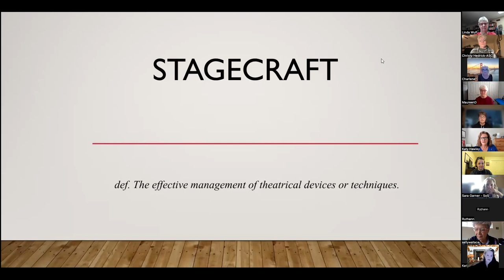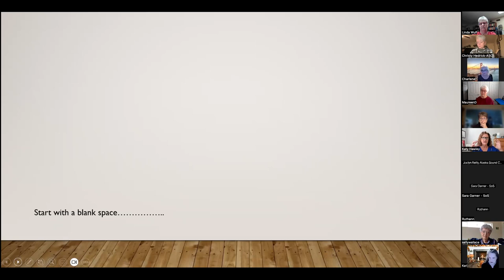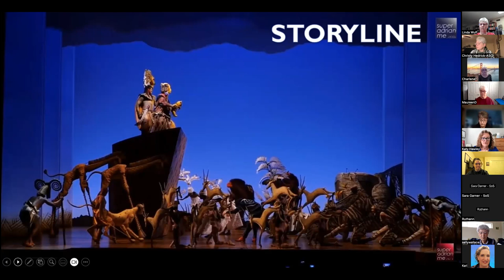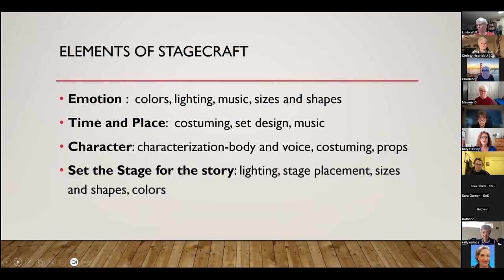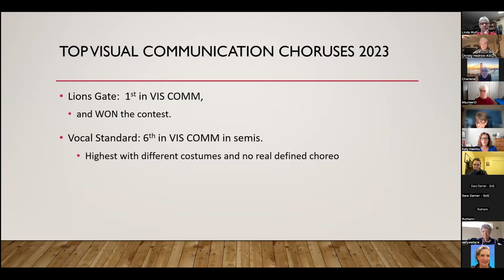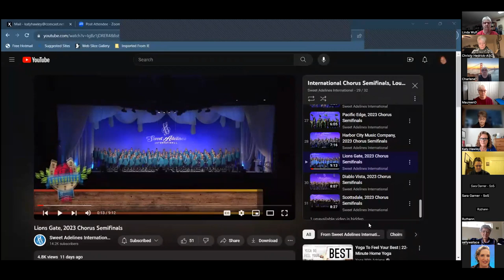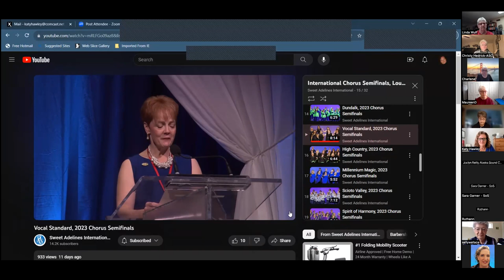Together We Can: Stagecraft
Presented by Katy Hawley on 11/18/2023